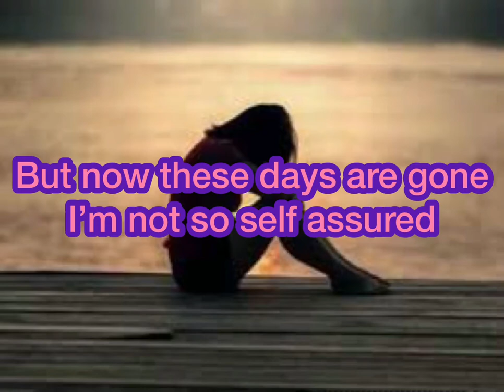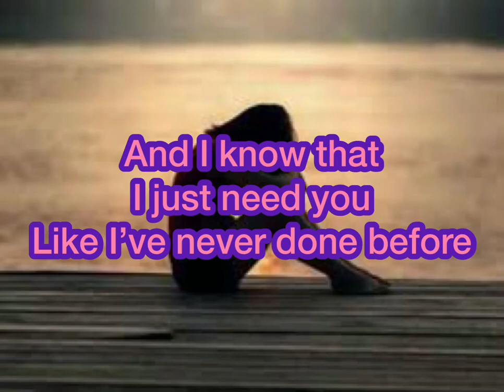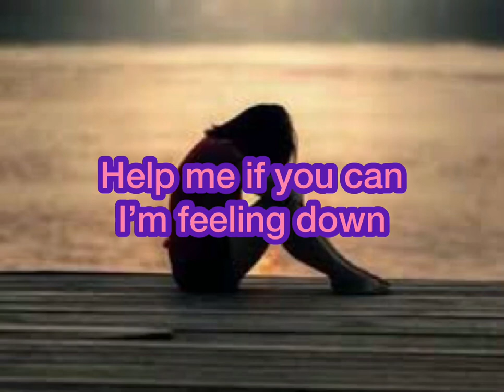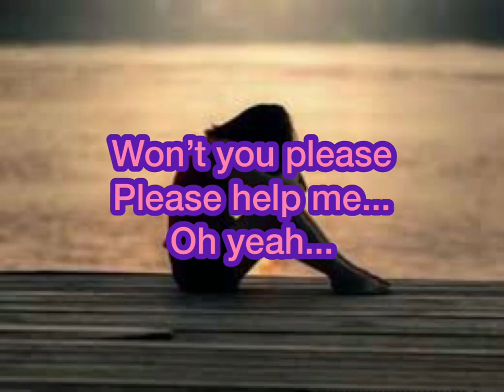Help ~ By: Aegis (version) (lyrics)